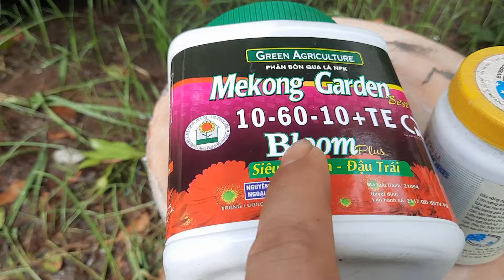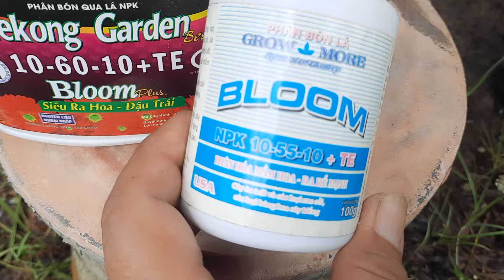thúc nụ mai vàng và cách phối phân thuốc giúp nụ lên nhanh